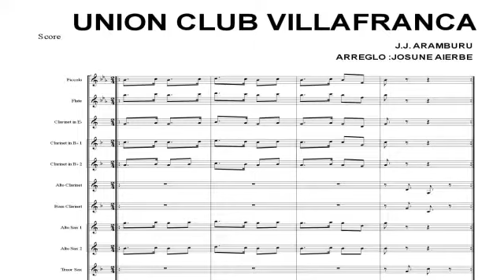Unión Club Villafranca (Juan José Aramburu)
Beti -Argi Musika Banda
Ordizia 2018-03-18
Zuzendaria:Josune Aierbe